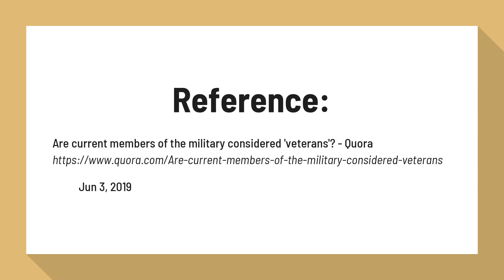Does Veterans Day apply to active duty?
Are current members of the military considered 'veterans'? - Quora

For certain benefits, active duty may receive VA assistance such as the post 9/11 GI bill. Indeed, current members of the Army are considered Veterans. This especially applies to those who have served a tour of duty in a combat zone overseas. These members are considered "War Veterans" in addition to military veterans.